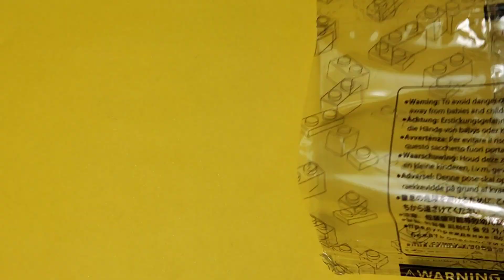LEGO Batman [CHRISTIAN BALE] vs. Joker [HEATH LEDGER] | The Dark Knight | Unofficial Minifigure | DC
★ Are you a fan of DC characters?
Check out our LEGO Black Adam [THE ROCK] vs. Superman [HENRY CAVILL] below: